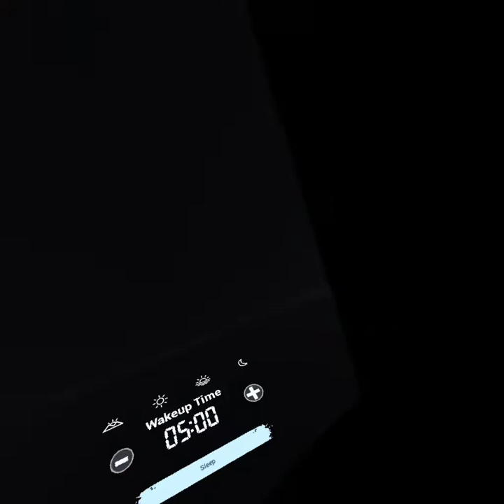Into The Radius Quest CLOSED BETA GAMEPLAY!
Into The Radius is a VR survival shooter from CM Games. I was lucky enough to get in on the BETA and have been having a blast so far. It's a little lower res than its PC counterpart and is a bit on the chunky side with the optimization but the gameplay is still all there and it still looks good! Also runs fairly well on the Quest and so far I haven't had too many snags. ENJOY!
THIS IS A CLOSED BETA AND IS NOT REPRESENTATIVE OF THE FINAL WORK.